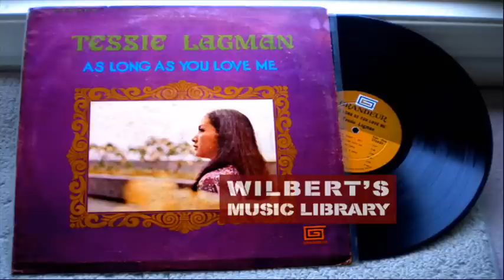AS LONG AS YOU LOVE ME - Tessie Lagman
Requested by Jon Voight Alferez.